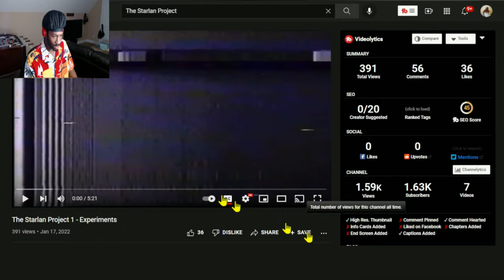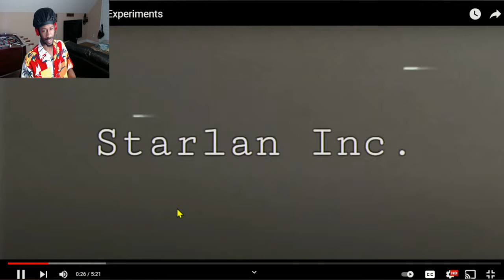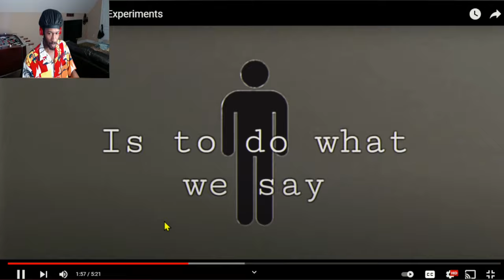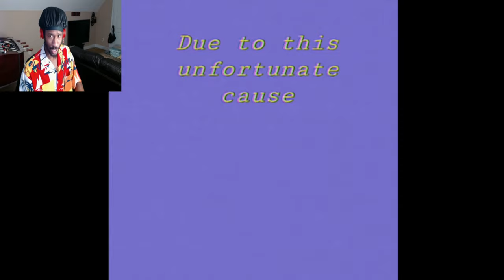The Starlan Project 1 - Experiments Reaction | My EARS!!!!!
The Starlan Project 1 - Experiments  Reaction
Yall stay trying to kill my ears dumb, my teeth started to grind, that crap hurt lol
Lets get this video to 15 likes and imma do part 2